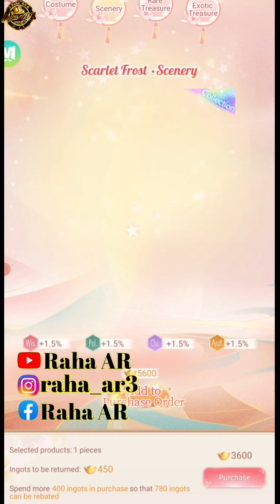Cara Main di Event Palace Purchase. How To Play Legend Of The Phoenix Game